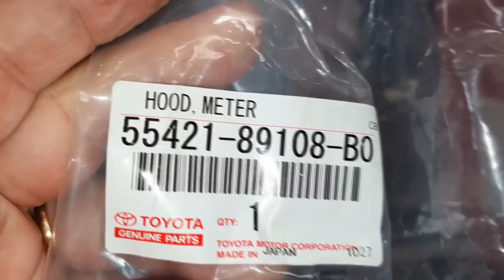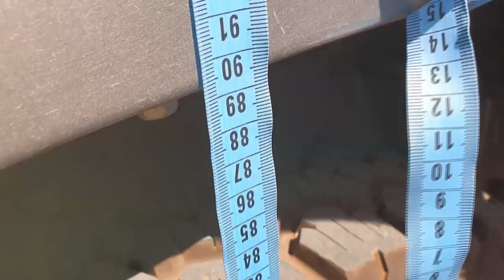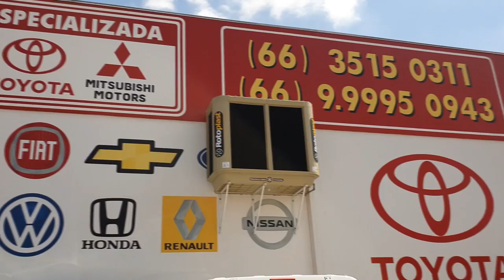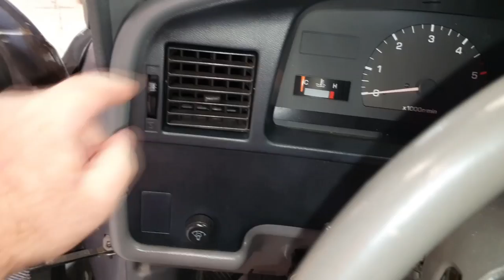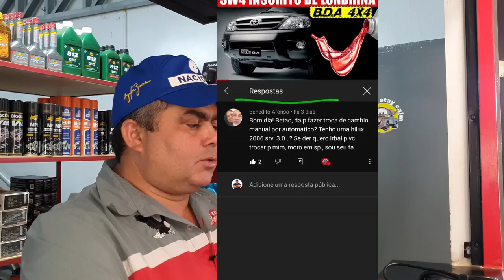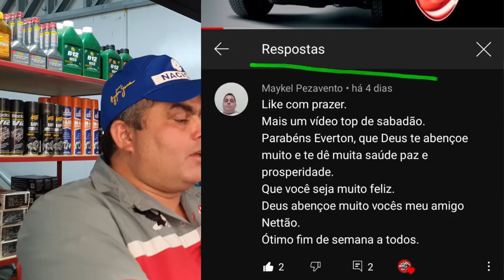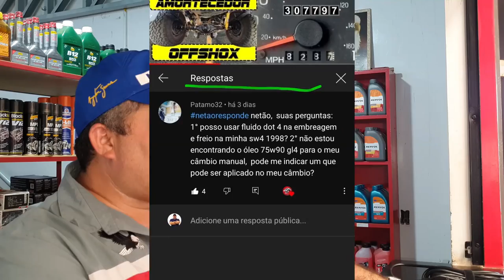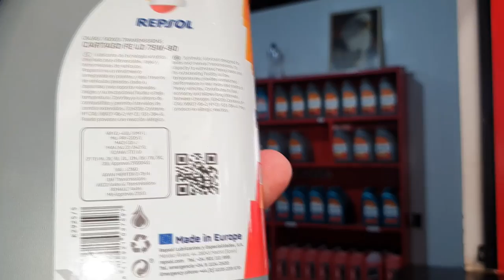EP. 694// HILUX EXTERMINADORA Troca COBERTURA PAINEL HILUX SR5 2.8 2000 - Pergunte ao Mecânico NETÃO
Mais um Sabadão! E este está sensacional!
Sabe aquela peça que cobre o painel de instrumentos da Hilux SR5 2.8? De 1992 a 2004 que até nas 3.0 tem essa peça!
Acompanhe a substituição, veja como fica quebradiça após 21 anos de uso e para encerrar, pergunte ao Mecânico Netão!

"revisão s10"
'revisão toyota"
"bda 4x4"
"manutenção triton"
"manutenção camionete"
"mecânica 4x4"
"chassis hilux"
"montagem hilux"
"militec funciona"
"serviços toyota"
"oficina toyota"
"o que é hilux garbosa"
"mecânica toyota"
"manutenção toyota"
"restauração hilux"
"hilux antiga"
"diesel 4x4"
"como montar motor diesel"
"diesel 4x4"
"mecânica chevrolet"
"melhor marca óleo s10 5w30"
"como balancear"